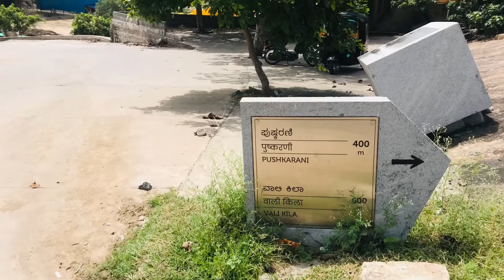23 September 2022